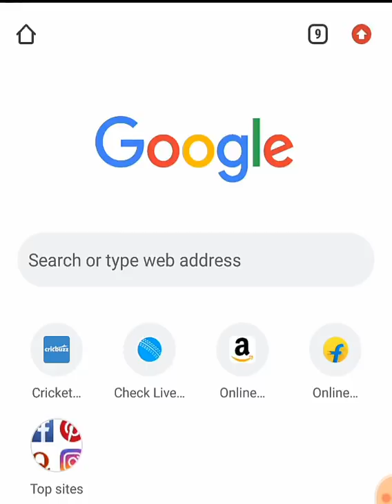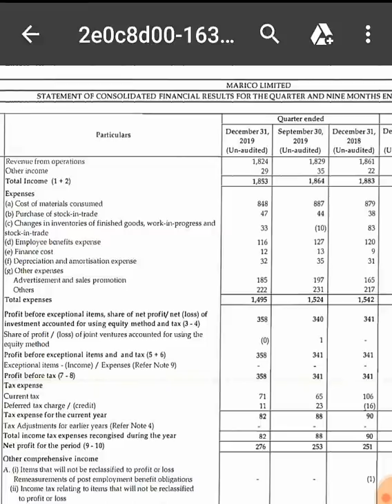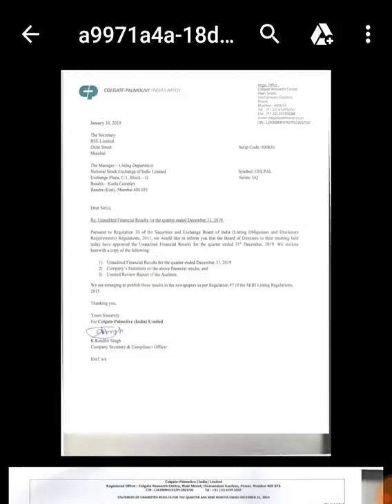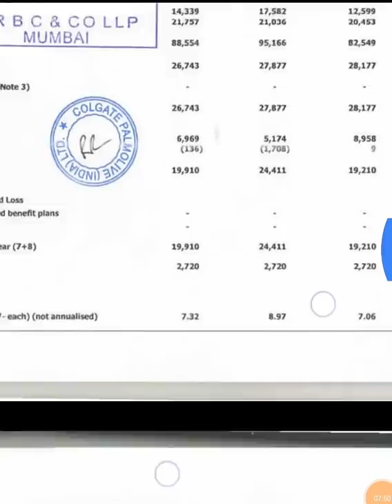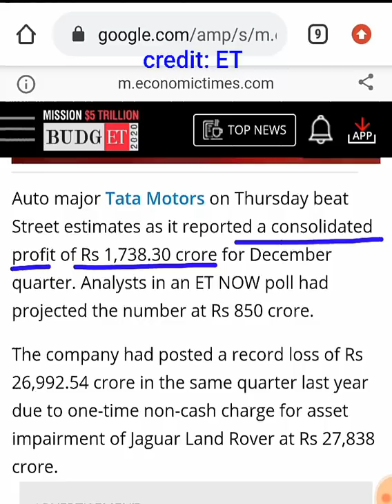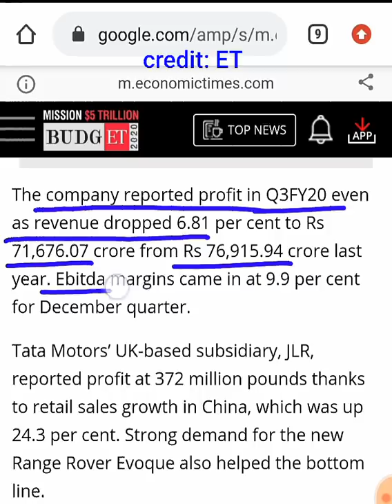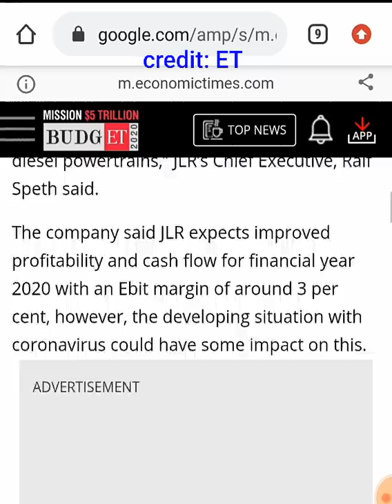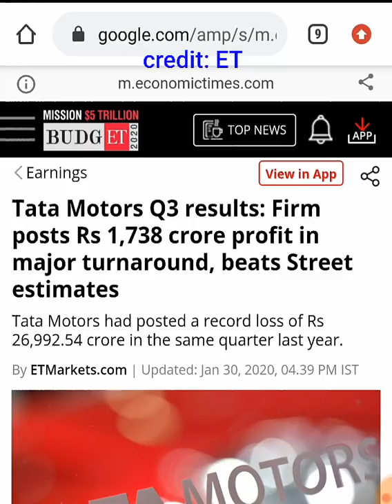Q3 Results 2020👉 Tata motors share, Marico Share, Colgate Colpal share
Q3 Results 2020 | Q3 Results |  Tata motors share | Marico Share | Colgate Share | Colpal share | Latest share market news | Latest share market Results | smkc

Thank u :)

Thank u :)